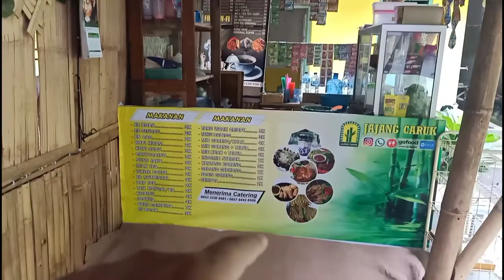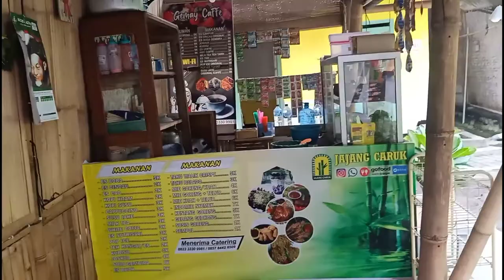inspirasi desain kedai kopi sederhana dari bambu